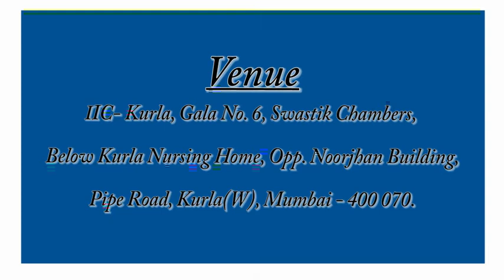Qurbani Ahkam Wa Masail By Shaikh Fakhruddin Salafi